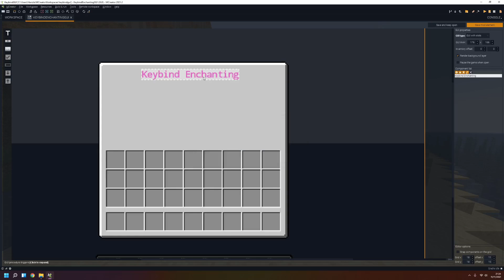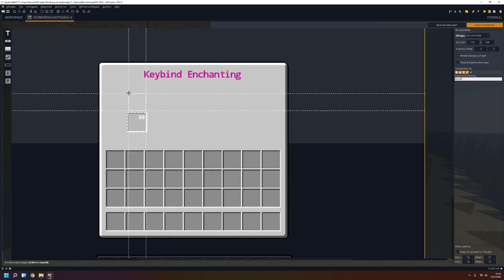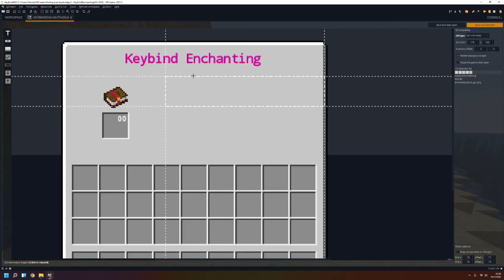GUI with Keybind (Mcreator 2021.2)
► For Video
Outro by : Jonnnnnnnnnnn :)